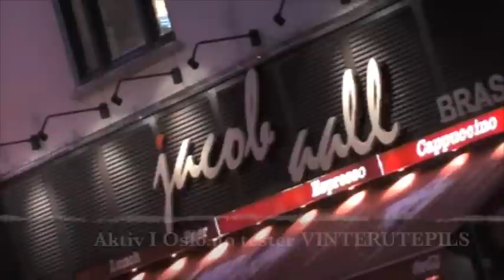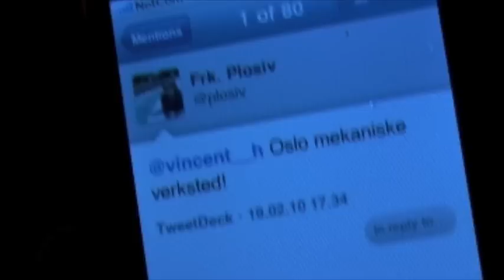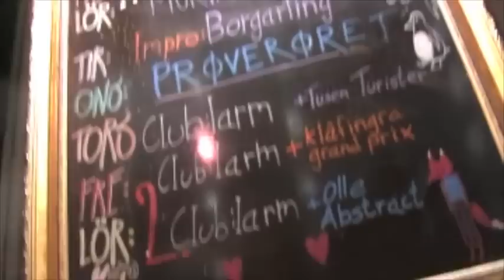Aktiv I Oslo.no tester VINTERUTEPILS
Aktiv I Oslo.no tester utepils i Oslo - om vinteren! Se hvilke utesteder som har best uteservering i vinterkulden. Vi testet Jacob Aall, Den Gamle Major, Oslo Mekaniske Verksted, Gloria Flames, Dattera til Hagen, Mono og Byråkrat (Mona Lisa Huset).